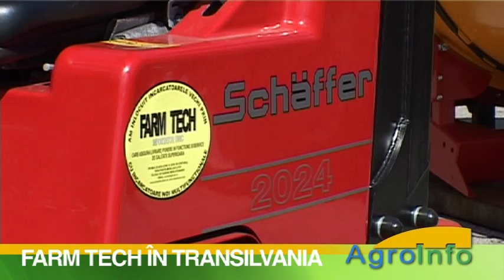Schaffer la Agraria 2011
Farm Tech - unic importator Schaffer - la Agraria 2011